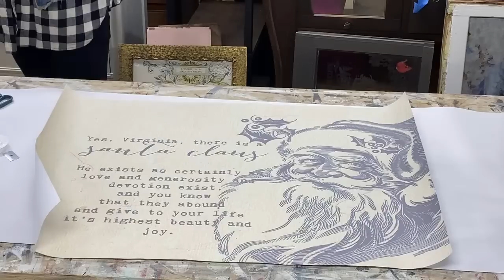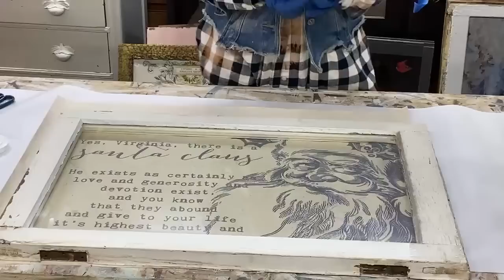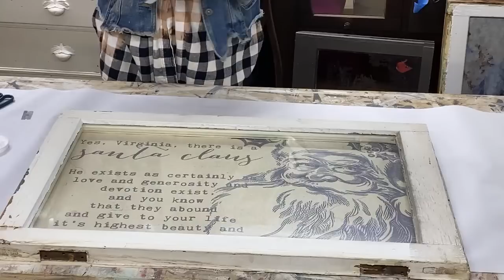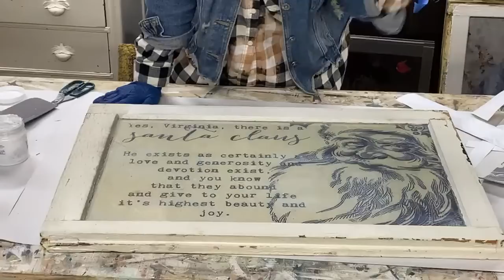The Basement Chronicles Week 38: How to use OLD WINDOWS FOR ART 3 WAYS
We are on a quest to clean out our shop basement storage, one project at a time so that I can reclaim my upholstery area!  Follow along live on Wednesdays each week at 1:30PM EST.

IOD Transfer CHRISTMAS VALLEY (out of stock)

ellen j goods is located at 435 main street in medina, NY